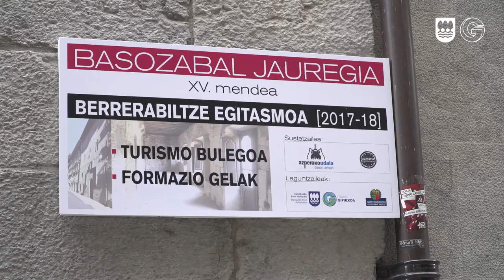Azpeitiko Udala eta Aldundiaren arteko hitzarmena/Para la rehabilitación del Palacio Basozabal